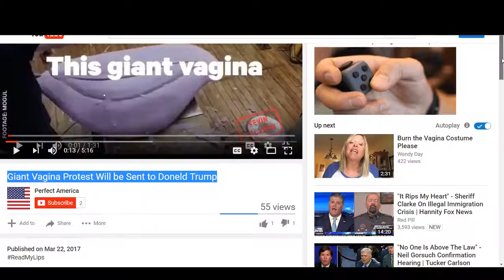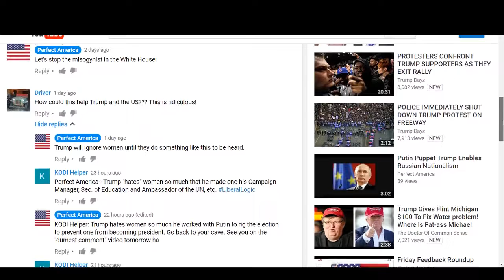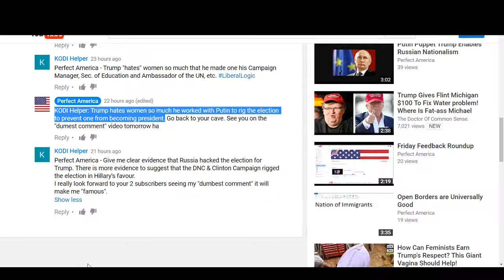Friday Feedback Roundup